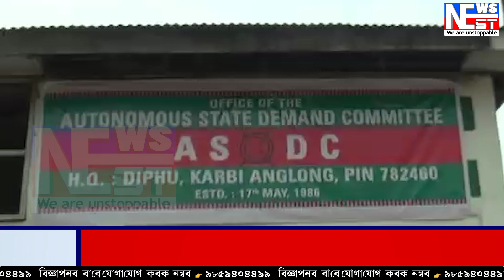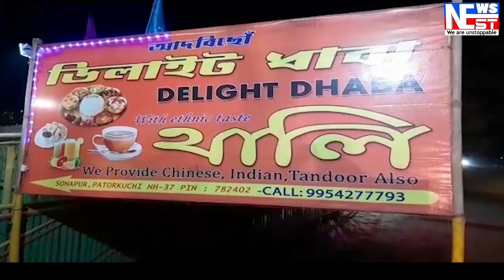কাৰ্বি আংলঙত এ এছ ডি চি য়ে ৪ বিধানসভা সমষ্টিৰ বাবে ঘোষণা কৰিলে প্ৰাৰ্থী তালিকা।